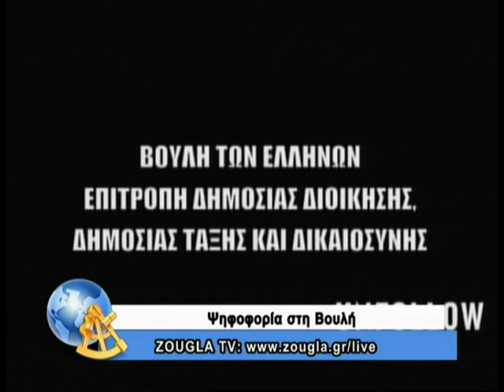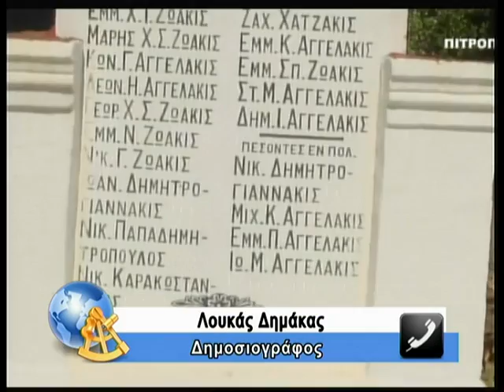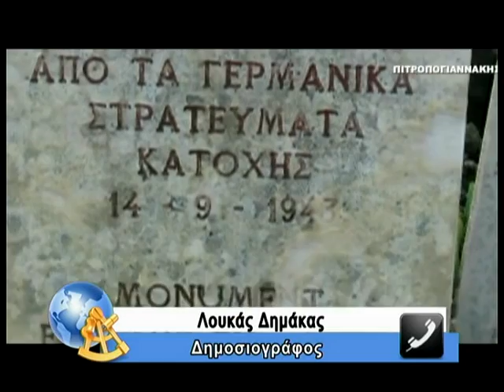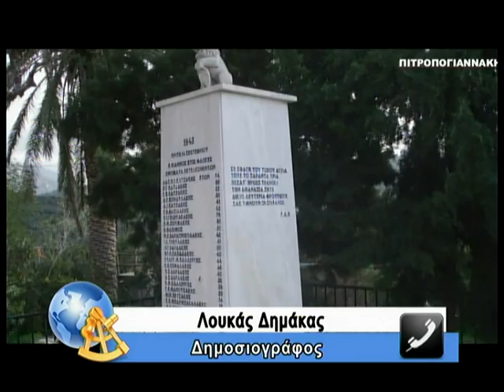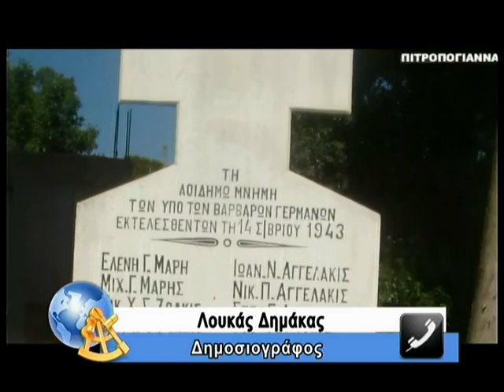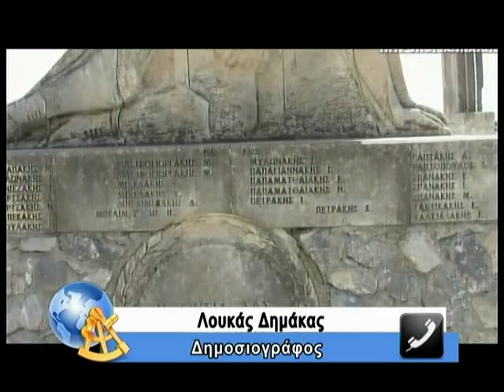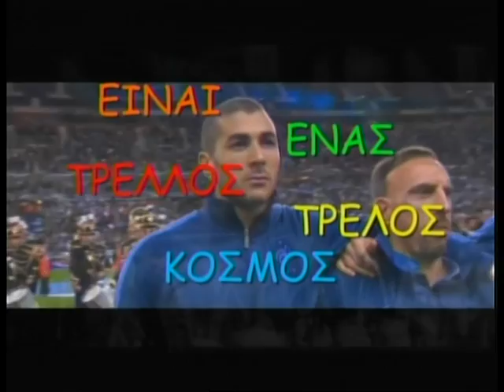18.09.13 Είναι ένας τρελλός,τρελός κόσμος με τον Κώστα Μπετινάκη και την Άννα Μoρφούλη στη ZouglaTV